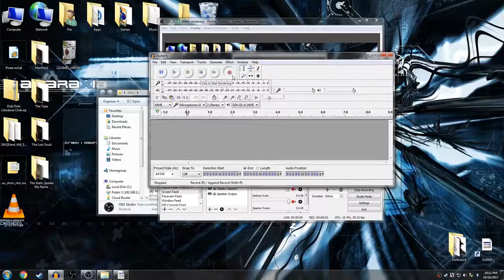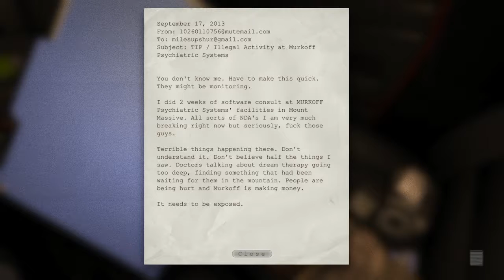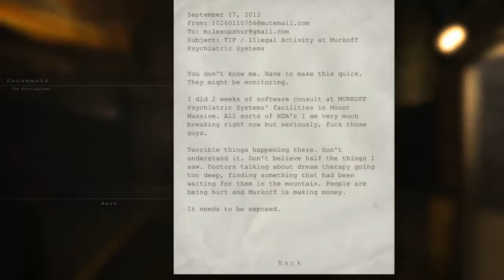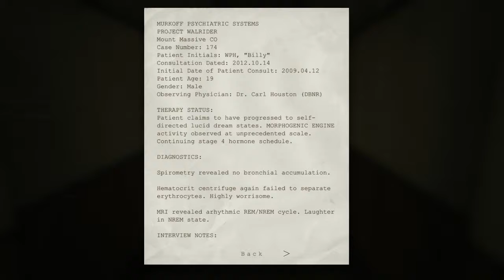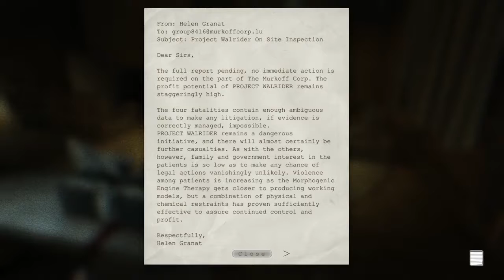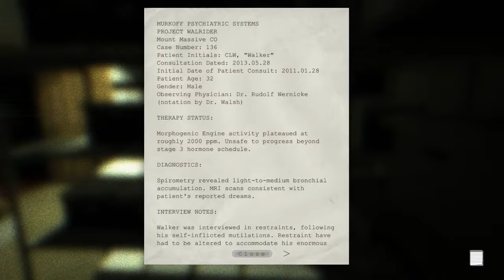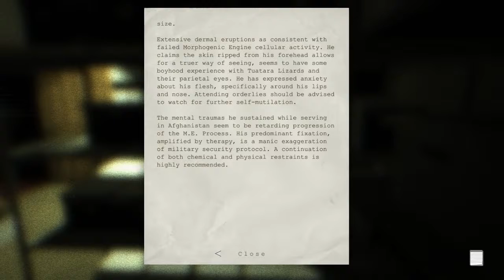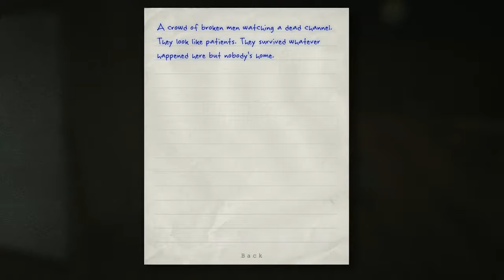Basement Quality TFTB2017 - Outlast (Part 1/3)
Pat, Nathan, Anna, and Taha get P..P..P..PRANK'D at the insane asylum

Deep body breathing into your balls